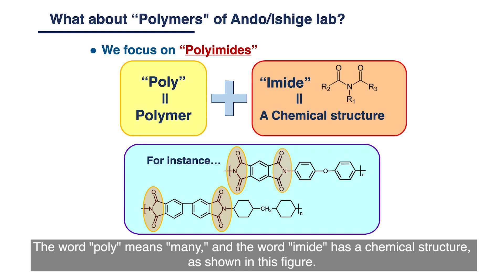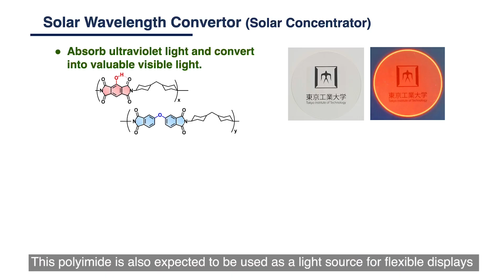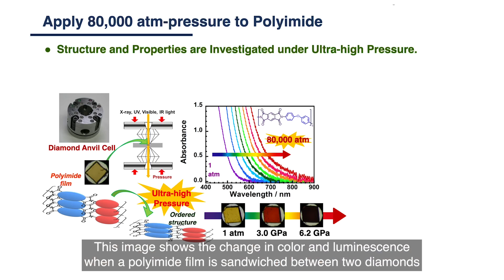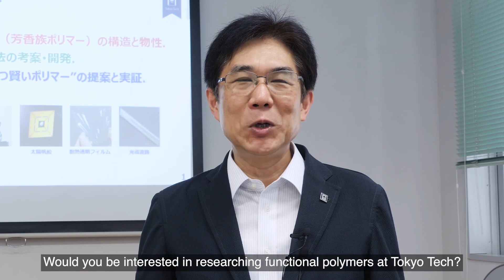Characterization and Functionalization of Aromatic Polymers - Ando & Ishige Laboratory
We firstly analyze what kinds of structures or mechanisms are keys for physical properties of aromatic polymers using self-made spectroscopies and computational chemistry, and then based on the findings, we develop novel polymer materials having thermal, electronic, and optical functionalities as well as thermal stability.